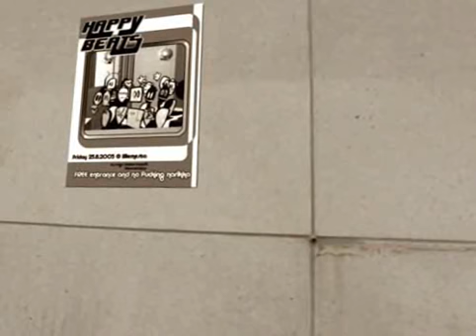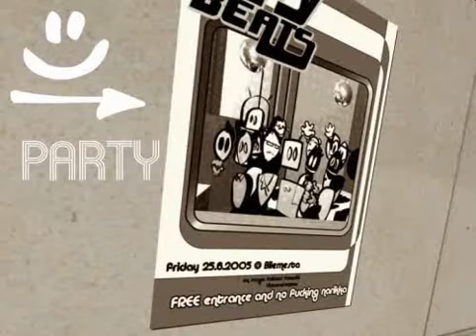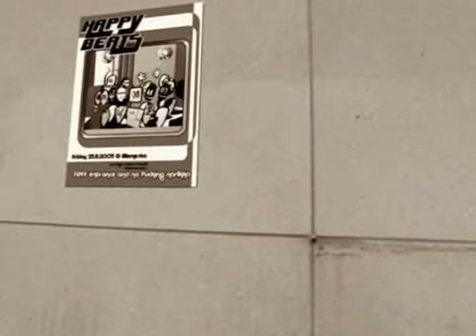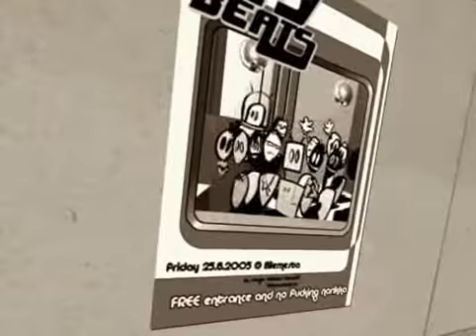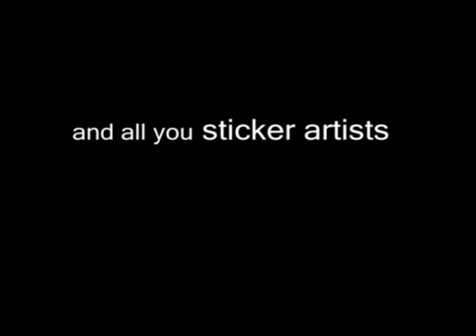Street Crossing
A sticker-dude heads to poster party.
1st year practice animation by Valtteri Mäki